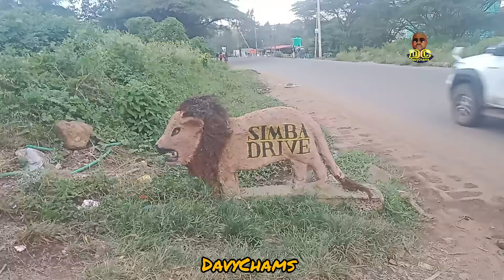SEE HOW LIONS ARE TERRORISING ONGATA RONGAI RESIDENTS TARGETING THEIR DOMESTIC ANIMALS||KENYA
Only on DavyChamsMedia